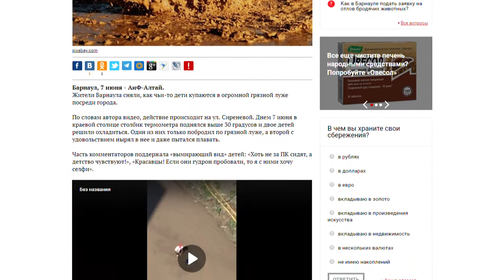О чем пишут журналисты Сибирской медиагруппы 08.06.18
• С сегодняшнего дня старый мост – закрыт для проезда ! Правда лишь автомобилей, чей вес превышает пять тонн;
• Как относятся к бийским дорогам? (странно, что цензурно все);
• Как спастись от жары?